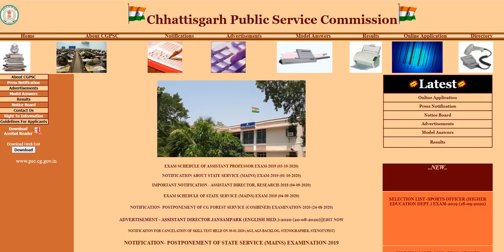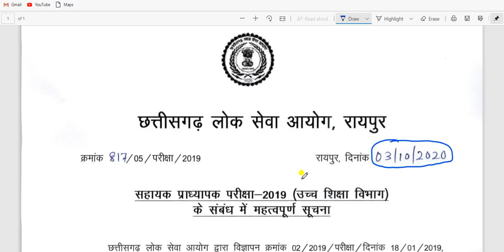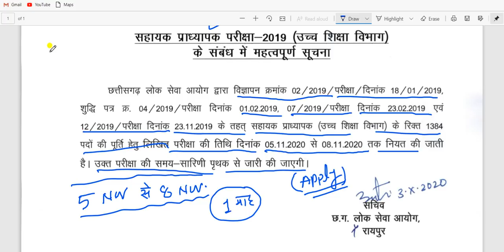CG PSC Assistant Professor | Written Exam Notice | Good News | Important Notice | latest News